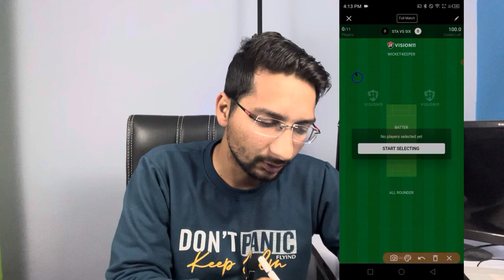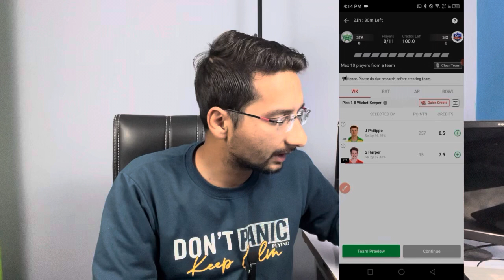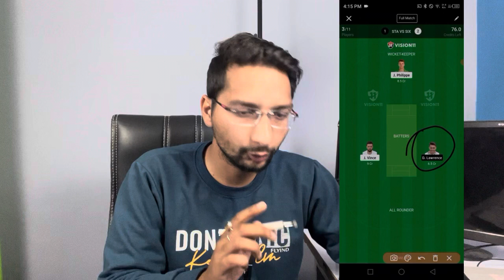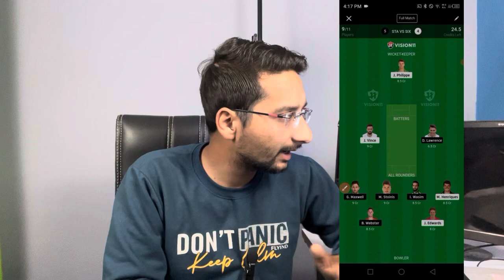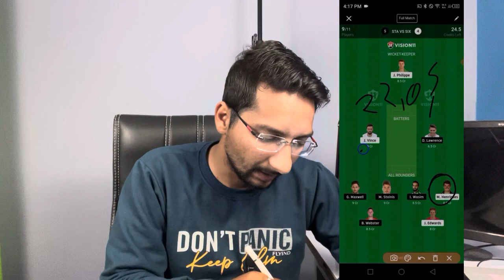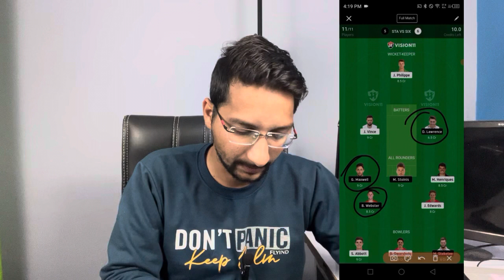STA vs SIX Dream11 Prediction, Melbourne Stars vs Sydney Sixers Dream11 Prediction, sta vs six bbl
Melbourne Stars vs Sydney Sixers Australian T20 Bash 2023,
Melbourne Stars vs Sydney Sixers dream11 prediction,
Melbourne Stars vs Sydney Sixers Australian T20 Bash,
Melbourne Stars vs Sydney Sixers DREAM11 team prediction,
BBL 2023 STR vs THU,
STA vs SIX Australian T20 Bash match prediction,
Australia Women's T20 Bash match prediction today,
Australia Women's T20 Bash 2023,
Australia Women's T20 Bash 2023 dream11 prediction today,
STA vs SIX Australia T20 Bash dream11 team,
Melbourne Stars vs Sydney Sixers Australian T20 League Bash match dream11 team,
STA vs SIX dream11 prediction today,
STA vs SIX Big Bash League dream11 prediction today,
REN vs HUR Australian T20 Bash Match pitch report today,
fantasy team,
dream11 team,
STA vs SIX TODAY DREAM11 TEAM,
Australian T20 Bash 2023 today match dream11 team,
Melbourne Stars vs Sydney Sixers dream11 prediction today,
Australian T20 Bash 2023 1st match,
Australian T20 Bash Today match Dream11 Prediction,
Australian T20 League Bash Dream11 Prediction,
Melbourne Stars vs Sydney Sixers,
Australian T20 League Bash,
Australian T20 League Bash 2023,
Big Bash League 2023,
Australian T20 Bash 2023 dream11 prediction,
More Dream11 Fantasy,
stats guruji,
anurag dwivedi,
fantasy cricket guruji,
STA vs SIX dream11 prediction today match,
Melbourne Stars vs Sydney Sixers today,
Melbourne Stars vs Sydney Sixers Pitch Report,
Melbourne Stars vs Sydney Sixers 28TH bbl match 2023,
big bash dream11 team prediction,
STA vs SIX pitch report today,
STA vs SIX Australian T20 League Bash 2023,
STA vs SIX dream11 prediction,
STA vs SIX 28TH bigbash league match,
STA vs SIX Marvel Stadium Melbourne pitch report today,
STA vs SIX Marvel Stadium Melbourne pitch report,
Big bash league 23rd pitch report,
Melbourne Stars vs Sydney Sixers dream11 grand leage,,
Melbourne Stars vs Sydney Sixers Dream11 Team,